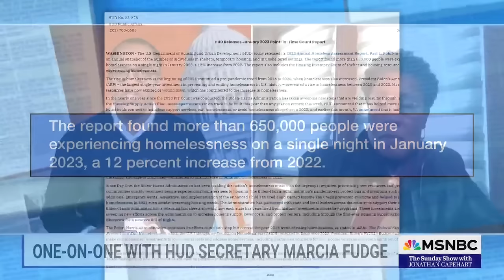HUD Secretary: Biden working to make homeownership a 'reality' for all Americans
Housing and Urban Development Sec. Marcia Fudge joins Jonathan Capehart to discuss the Biden Administration's efforts to reduce homelessness, address racial and ethnic bias in housing, and make homeownership more affordable.